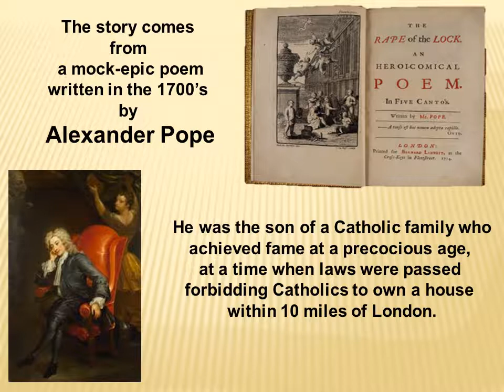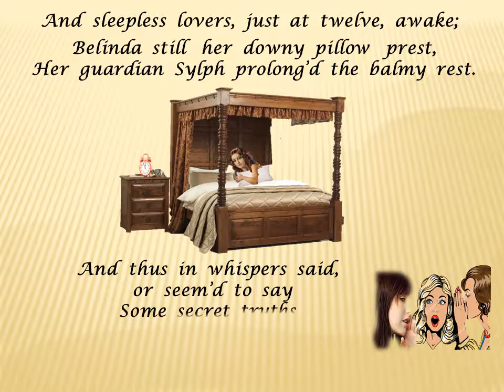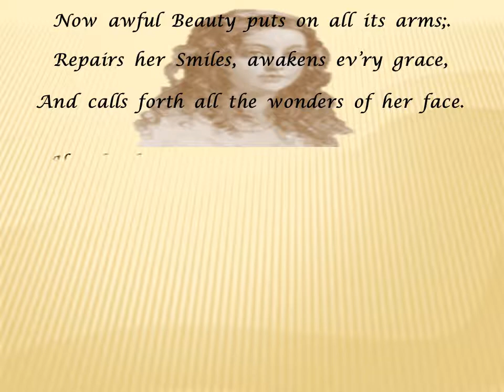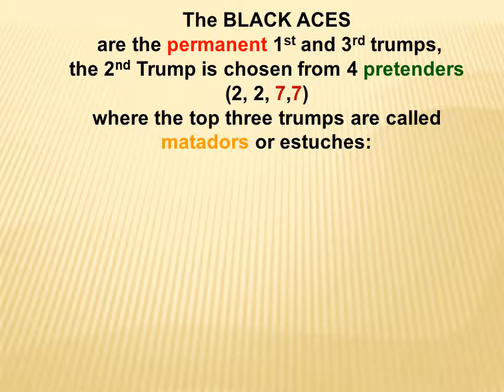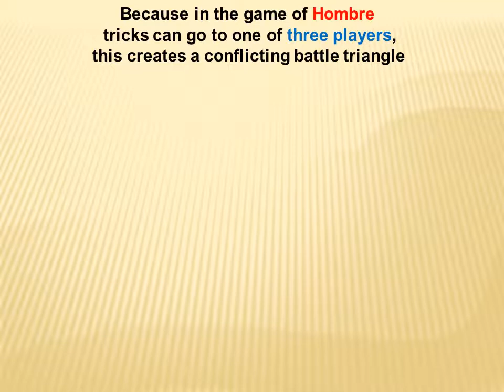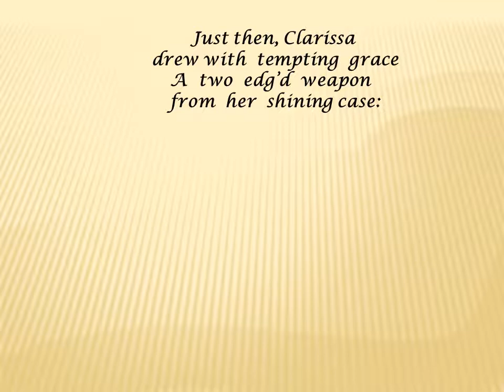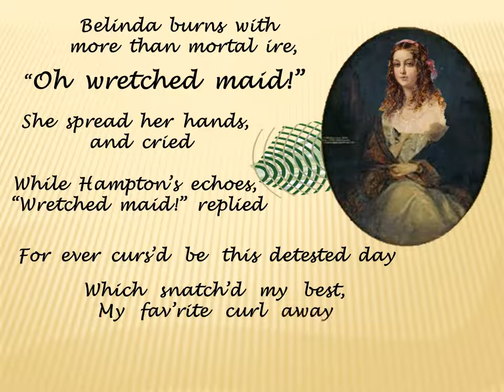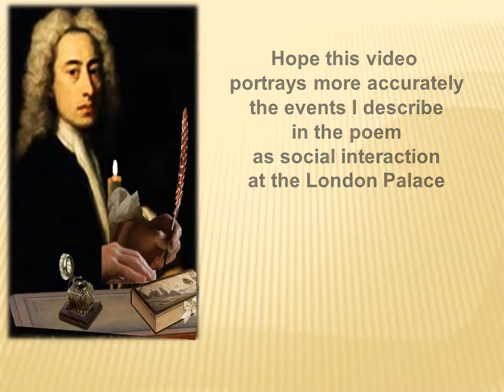The stealing of a curly hair lock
A faithful interpretation of the actions and social events that took place at the heart of the English Court in a London Palace during the 1700's, as described by Alexander Pope in his famous poem, trying to trivialise the rush actions of a young man and to pacify two aggrieved aristocratic families.